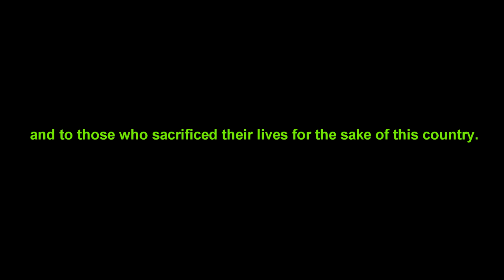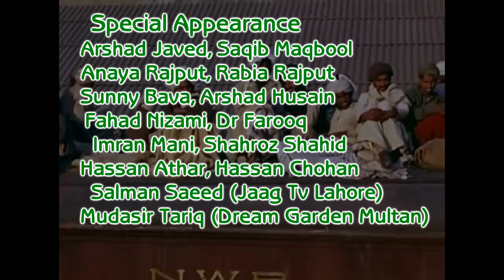Azaadi ( 14 August Special Video )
Yaum-e Āzādī), observed annually on 14 August, is a national holiday in Pakistan. It commemorates the day when Pakistan achieved independence and was declared a sovereign nation following the end of the British Raj in 1947. Pakistan came into existence as a result of the Pakistan Movement, which aimed for the creation of an independent Muslim state in the north-western regions of South Asia via partition. The movement was led by the All-India Muslim League under the leadership of Muhammad Ali Jinnah. The event was brought forth by the Indian Independence Act 1947 under which the British Raj gave independence to the Dominion of Pakistan which comprised West Pakistan (present-day Pakistan) and East Pakistan (now Bangladesh). In the Islamic calendar, the day of independence coincided with Ramadan 27, the eve of which, being Laylat al-Qadr, is regarded as sacred by Muslims.

The main Independence Day ceremony takes place in Islamabad, where the national flag is hoisted at the Presidential and Parliament buildings. It is followed by the national anthem and live televised speeches by leaders. Usual celebratory events and festivities for the day include flag-raising ceremonies, parades, cultural events, and the playing of patriotic songs. A number of award ceremonies are often held on this day, and Pakistanis hoist the national flag atop their homes or display it prominently on their vehicles and attire